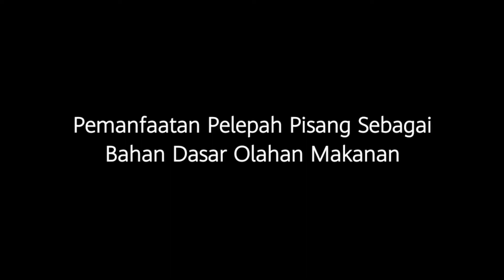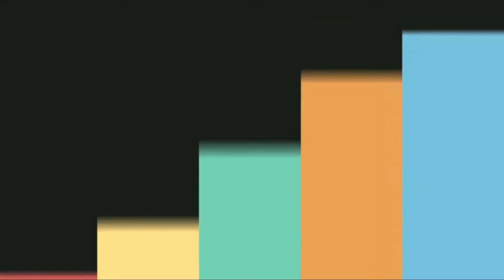Membuat Keripik Pelepah Pisang - PKK Desa Sardonoharjo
Tutorial membuat Keripik Pelepah Pisang dari Ibu PKK Desa Sardonoharjo